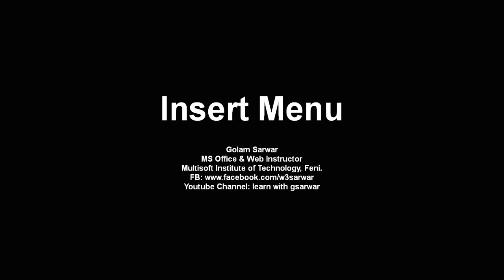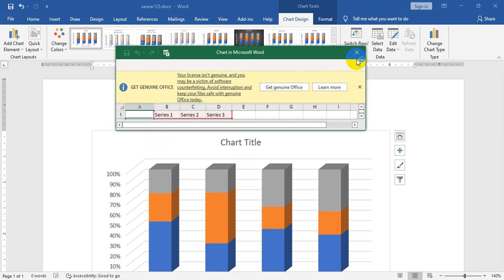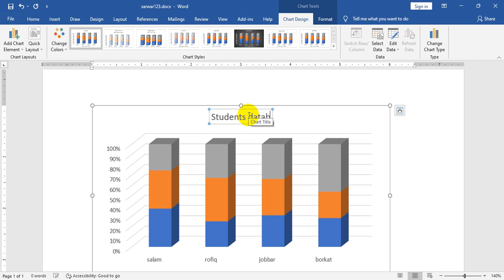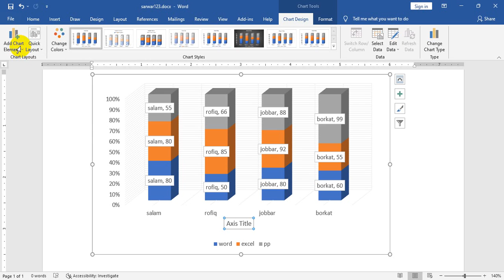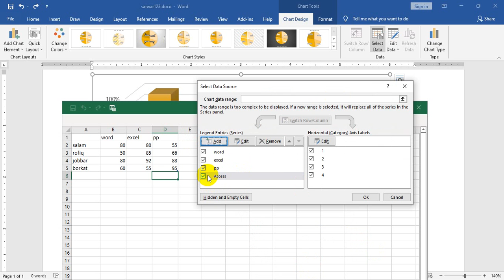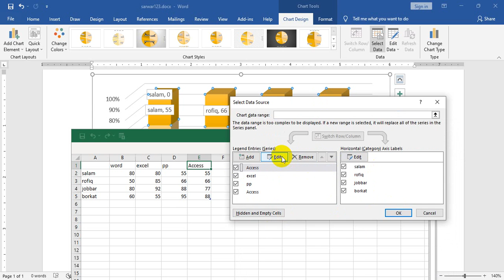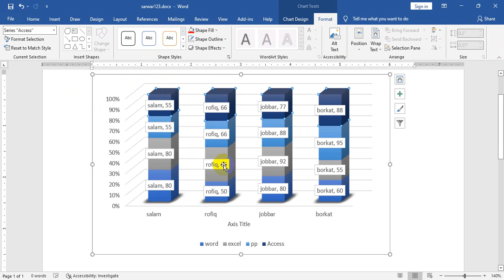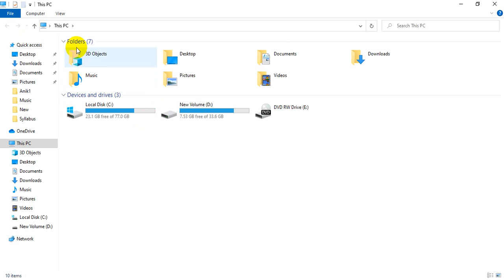18. insert Menu